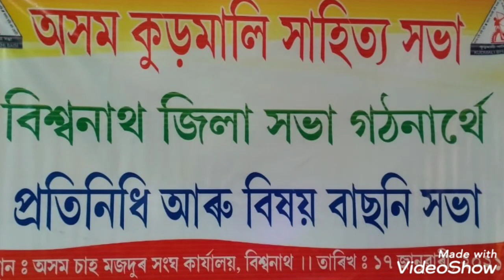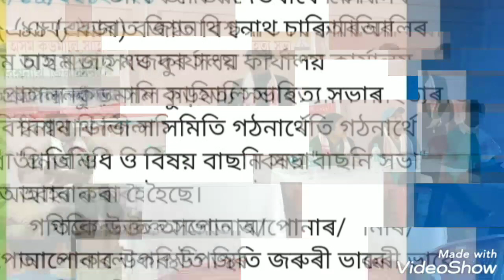Biswanath Charali District Formation🔥असम कुड़मालि साहित्य सभा